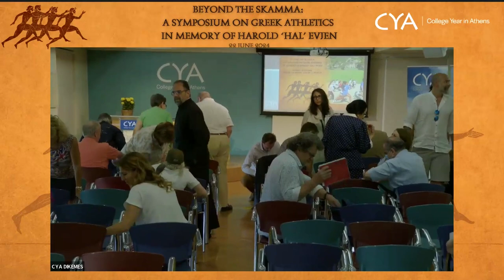Beyond the Skamma: Closing Remarks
Thank you to all of the distinguished presenters and to Mrs. Hara Tzavela Evjen, Hal’s widow, for her support and generous donations to CYA.